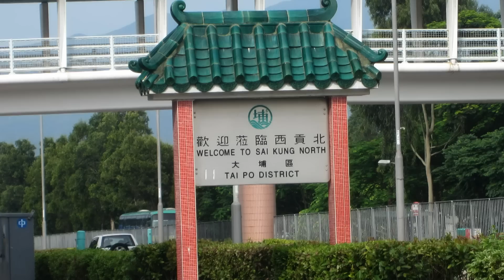2012-6-15 沙田、馬鞍山、西貢榕樹澳單車遊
沙田大圍租單車沿城門河單車徑，經過車公廟，文化博物館、沙田中央公園、過橋往馬鞍山，沿馬鞍山沿海長廊至烏溪沙沙灘、西沙公路入西貢泥涌、十四鄉、水浪窩有古代天文觀星台，大開眼界，轉入榕樹澳村為終點，全長十多公里。